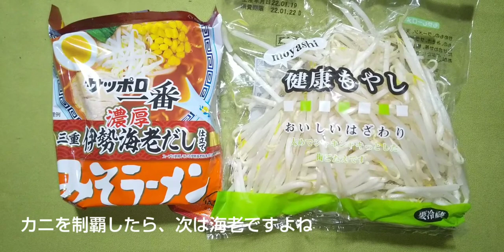YouTuberに俺はなる！今夜のごはん(^-^) 今夜は「伊勢えび(仕立てラーメン)」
その425 伊勢えび。カニを制覇したら次は海老ですよね。甲殻類つながりで、ちょっと豪華すぎるかな？よろしくお願いいたします。